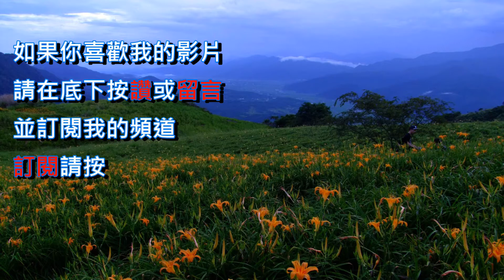1661台灣船園區&港濱歷史公園-大魚的祝福[台南]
1661台灣船園區&港濱歷史公園-大魚的祝福